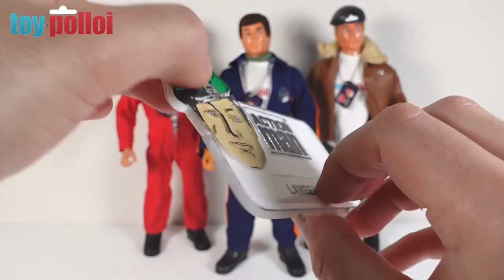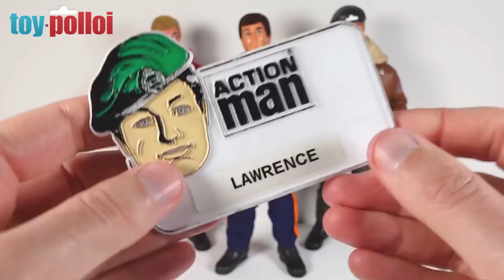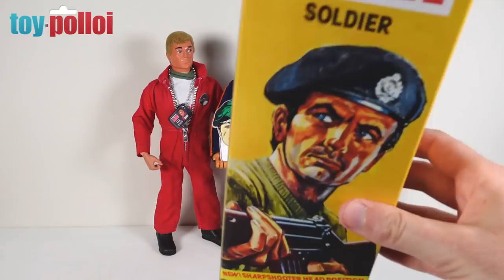Vintage Action Man Nameplate Repair & Custom - Toy Polloi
This is and odd one, and you will see me work out what it is at the end of the video. At first I thought it was a name badge to wear, but it's not what it seems. I have now converted it to be a badge I can wear as it will look very cool on my nerd vest.

for decal and sticker PDF's.

You can also follow Toy Polloi on  Facebook, Twitter, and Instagram. Follow the links in the Toy Polloi YouTube channel banner.